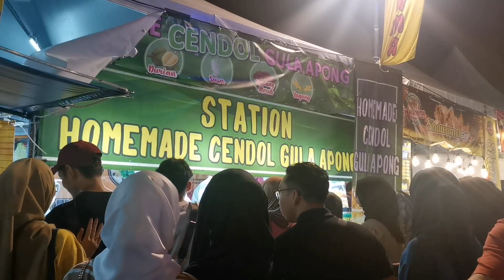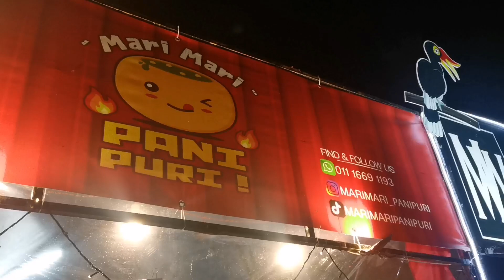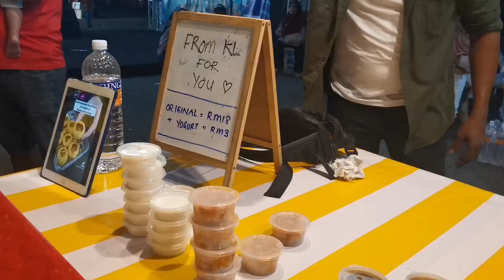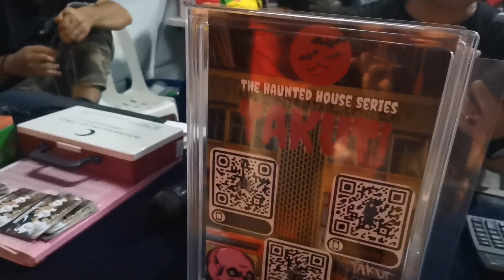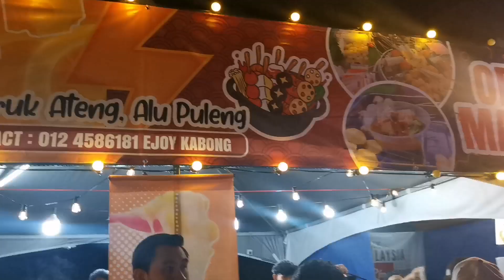FOOD REPUBLIC KUCHING SARAWAK (2023)